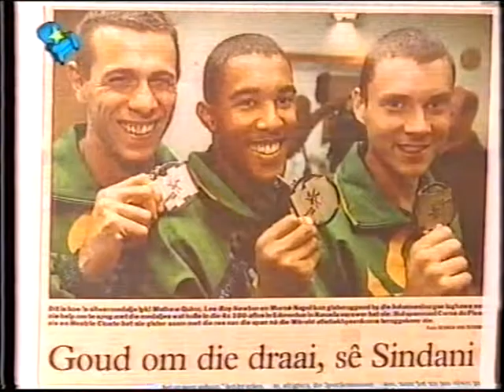Morne Nagel- South African Sprinter